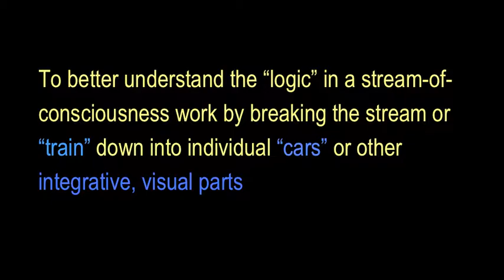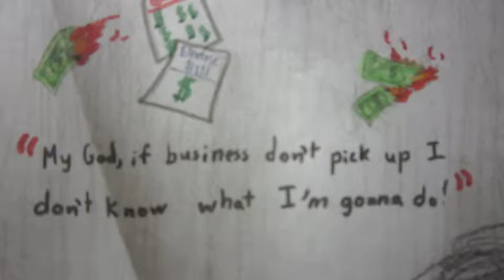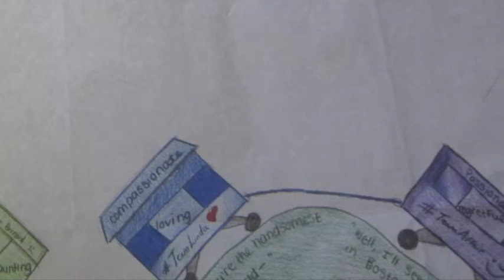Stream of Consciousness (DOS).mov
As part of a unit on reading and analyzing stream-of-consciousness narrative, my students watched closely Willy Loman's first dream sequence in Arthur Miller's "Death of a Salesman".  After attempting to make logical sense of his daydream, they paired up and created metaphorical trains, houses, and iconic suburban landscapes to integrate the seeming random thoughts streaming through Willy's mind.  This video begins with a short segment at the start of the film version of the dream sequence, and follows with a description of the assignment, as well as examples of student work.